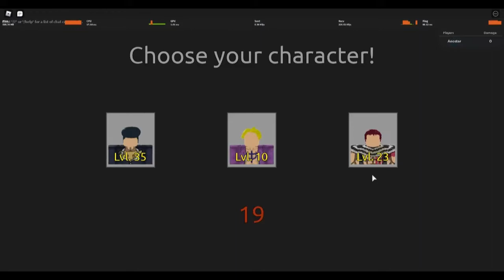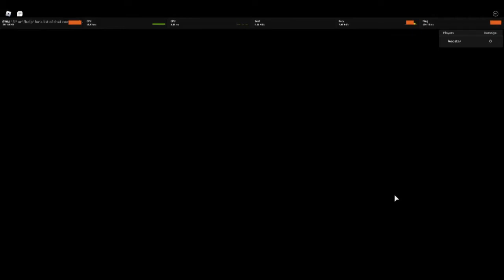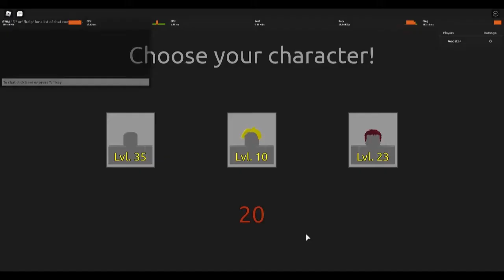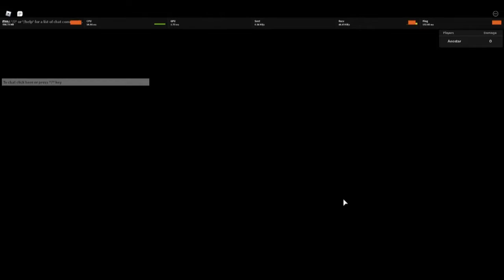7.5k GEMS. Per Hour (How to farm GEMS!) (One Piece UPDATE!)[Anime Mania]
The new units are so op. They basically beat my boi Josuke, in terms of investment value.